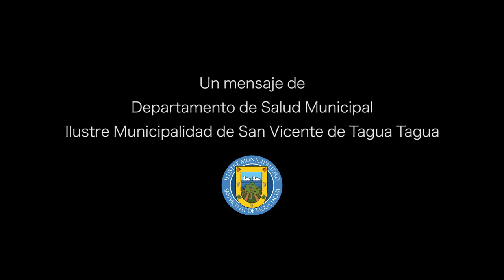ENCARGADA DE VACUNACIÓN |“NOSOTROS LO DAMOS TODO POR UDS., PERO ESTAMOS CANSADOS”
ENCARGADA DE VACUNACIÓN |
“NOSOTROS LO DAMOS TODO POR UDS., PERO ESTAMOS CANSADOS”

La enfermera encargada del Programa Nacional de Inmunización del Cesfam y de la campaña de vacunación contra el Covid y la influenza, Ámbar Labbé, reconoce que el personal de salud está muy cansado a un año de la pandemia y llama a la comunidad a cuidarse de los contagios, que siguen prolongando la pandemia.

En un emocionado mensaje, pide a los sanvicentanos seguir cuidándose, porque los funcionarios del Cesfam y el equipo que está a cargo de la vacunación “lo damos todo por Uds.”

A veces nos dan ganas de bajar los brazos -cuenta-, pero nosotros hicimos un juramento de cuidar a nuestros pacientes. Estamos realmente muy cansados y vemos (…) que las cifras no bajan entonces, por favor, tomen conciencia. Si no lo hacen por la persona del lado, háganlo por su familia, si le tienen un poco de cariño”.